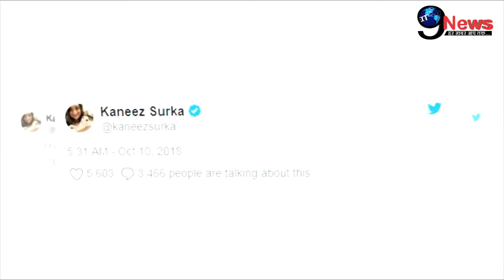MeToo! अब इस फेमस महिला कॉमेडियन पर लगे गंभीर आरोप, जबरदस्ती इस हसीना संग किए थे ऐसे काम...